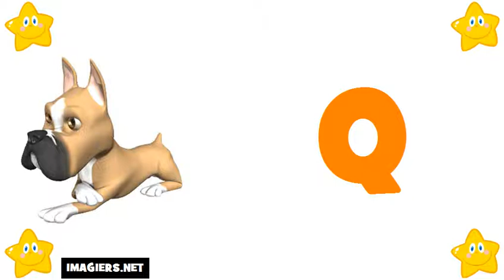ფრანგული ენის გაკვეთილები # საფრანგეთის ანბანი